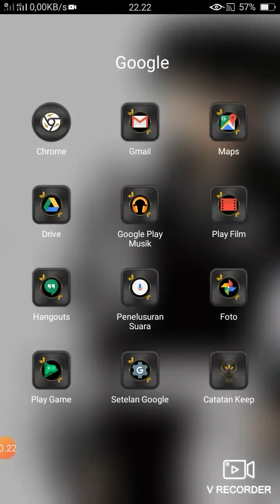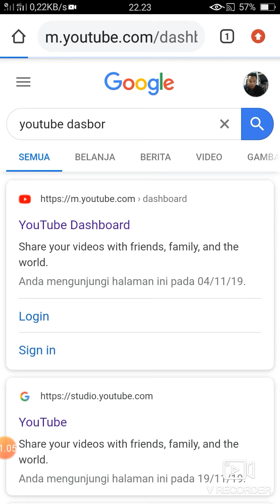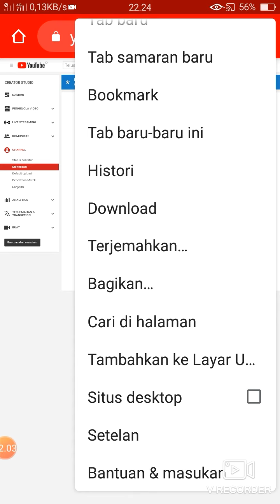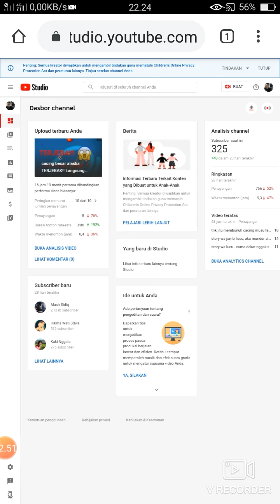cara melihat jam tayang youtube terbaru di android